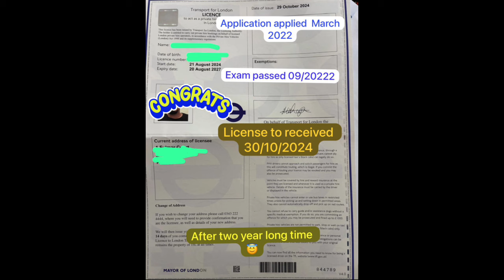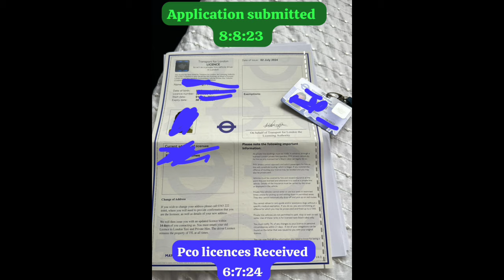PCO licence London | When will I get my PCO license , TFL PCO license London update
The SA PCO training is the best place to guide you through for PCO application and help you to pass the topographical tests for the first time. We put extremely helpful material to pass the topographical test and get an incredibly good response and many people passed only by watching these videos. Please check people’s feedback and comments on our YouTube channel which is called ‘SA PCO’. People are passing their topographical test in the first attempt with the help of our professional staff. We hope you enjoy our services as much as we enjoy offering them to you.
uber topographical test video
london pco topographical test
PCO badge.
PCO London